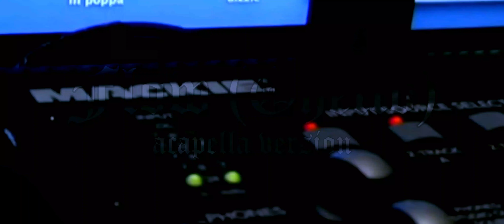J-Dawg & PJ - Flow (Ghetto) Explicit Acapella 4K ᵁᴴᴰ UltraWide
J-Dawg & PJ - Flow (Ghetto) - from the:
Boss Hogg Outlawz - In Da Beginning 2005 2k5 2005

Boss Hogg Outlawz is a Hip-Hop label based in Houston, Texas, USA. Owned by Slim Thug and home to the Boss Hogg Outlawz.

Larry Wayne Jones, Jr. alias J-Dawg aka J-Dawg Da Young Hogg is a rapper from Houston, Texas, USA. He is originating from the Northside of Houston and an original member of the Swishahouse.

Perthy Carson alias P.J. aka PJ Tha Rap Hustla is a rapper from Houston, Texas, USA.

2Pac Ft. Blade & Geto Boys - Immortal's Revenge
Mix by. Def Makaveli - Co-Produced. Eazy Makaveli E

5K ᵁᴴᴰ UltraWide Acapella Version
Mixed 'n' produced ✌️ Def Makaveli

We present there a lot of variety about 2Pac, Eazy E, Biggie, Eminem, oldschool rap and so on. There are many interesting reading articles, pictures, and information.